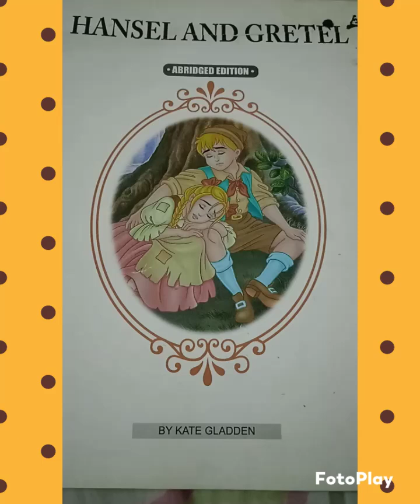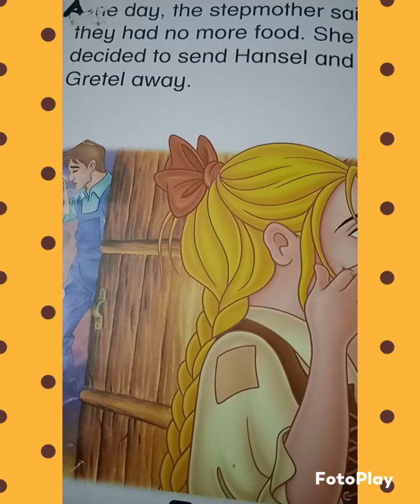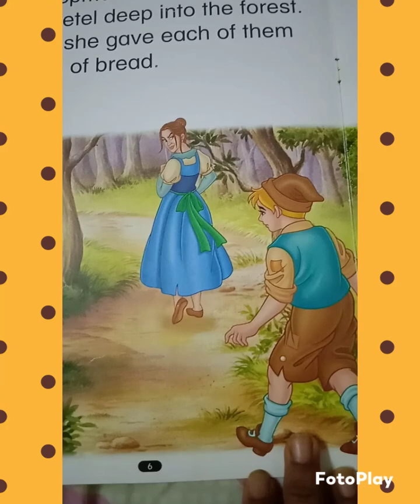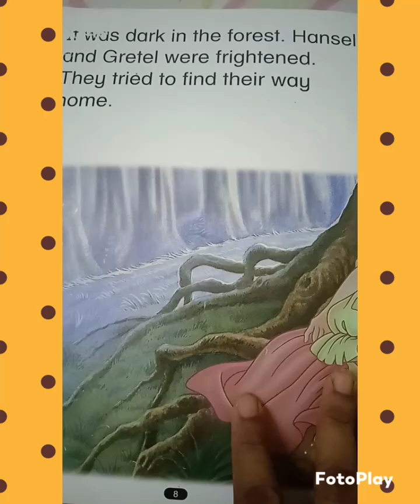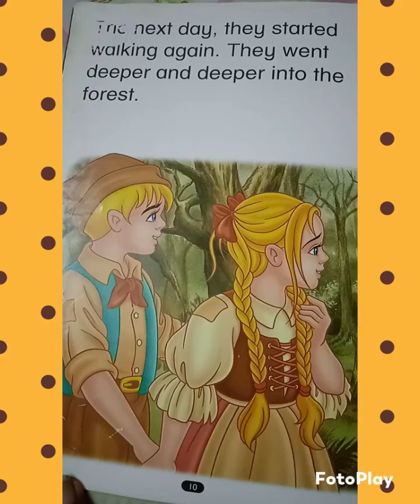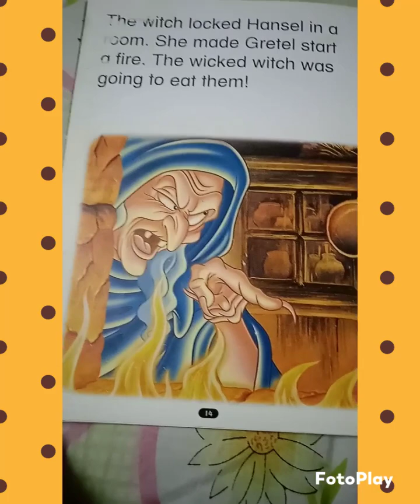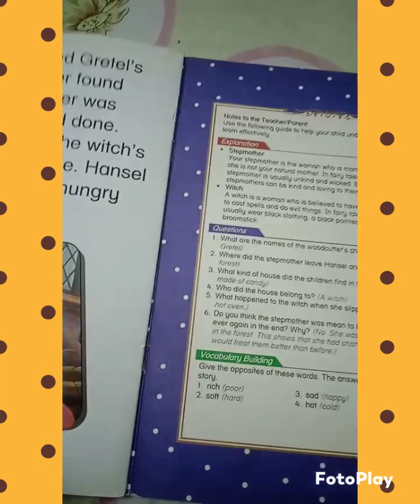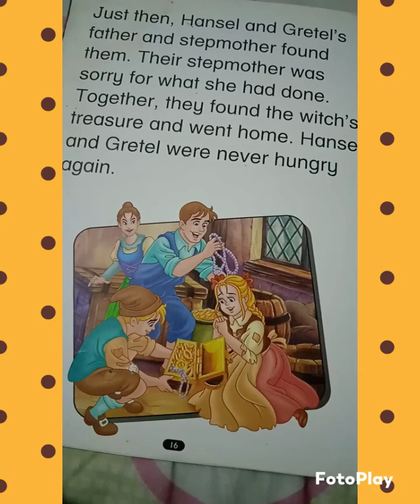25 May 2023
This is one of the classic children story .,,.
Hope all of you will love reading to the story with me @Story Time with Me. Lets start our journey together. .